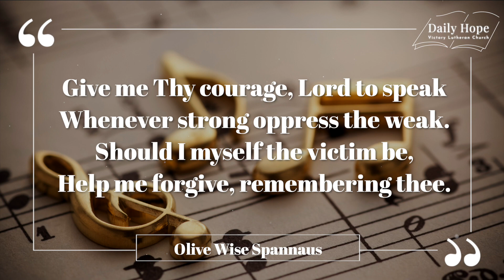Daily Hope May 27 - Behind the Music Edition - Lord of All Nations, Grant Us Grace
Featuring Lord of All Nations, Grant Me Grace by Olive Wise Spannaus, and Maryton, arranged by William A. McNair.

Victory Lutheran Church - Mesa, AZVictory Lutheran Church - Mesa, AZ